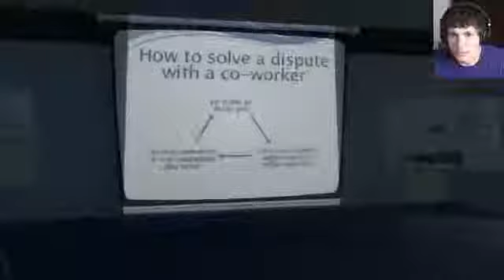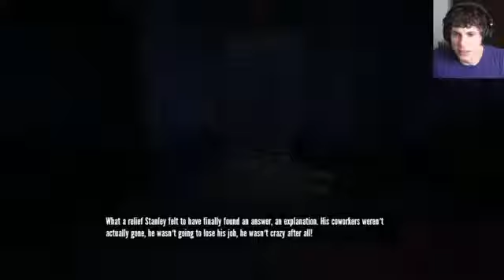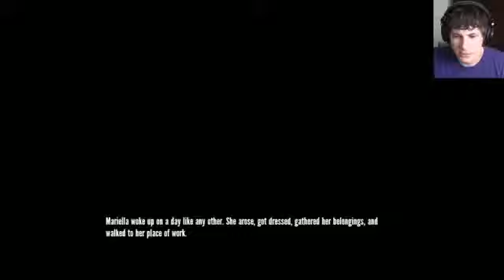Stanley Parable - I'M DEAD (Part 2)2006